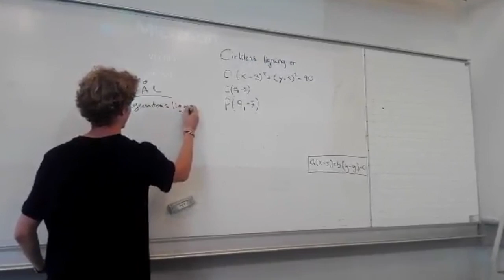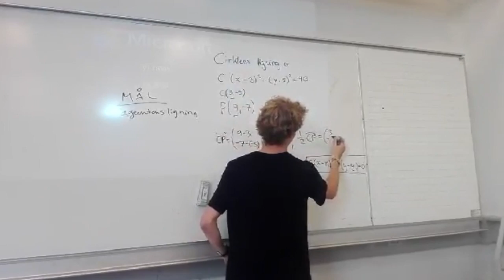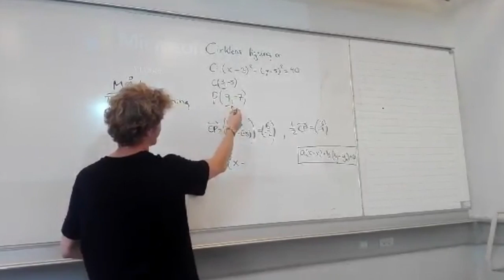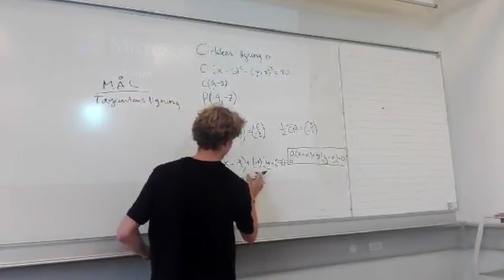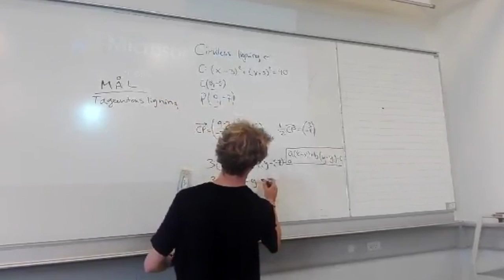Tangent til en cirkel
This video is about Tangent til en cirkel